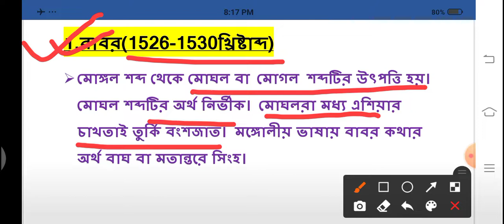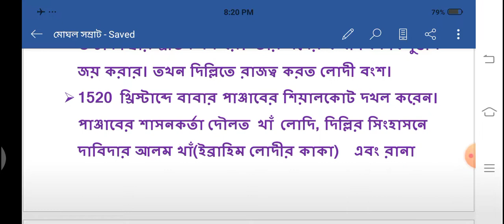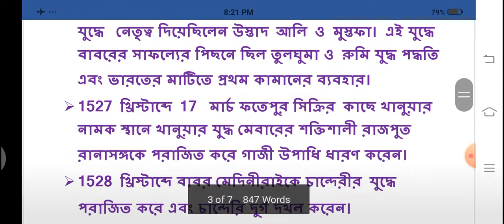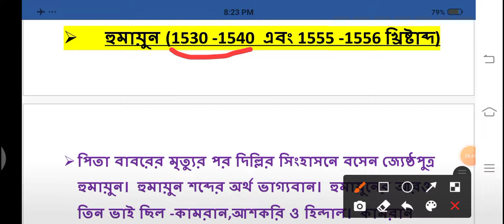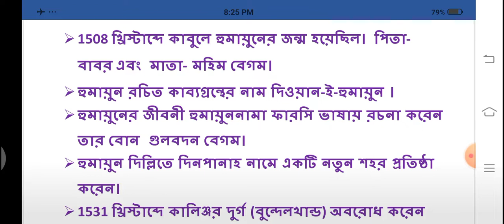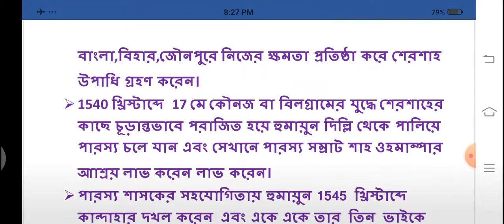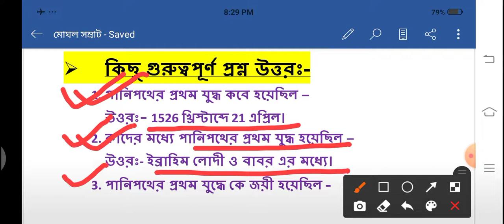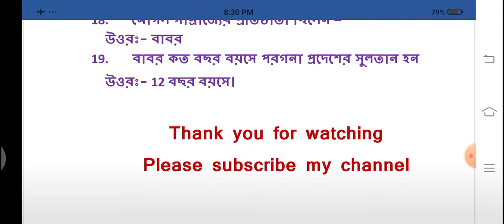মোঘল আফগান সংঘর্ষ :1556